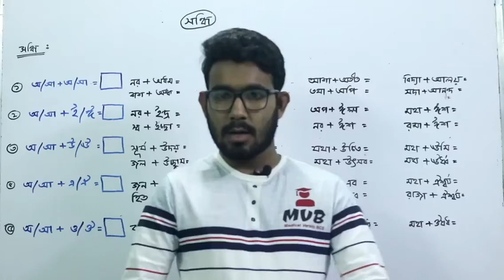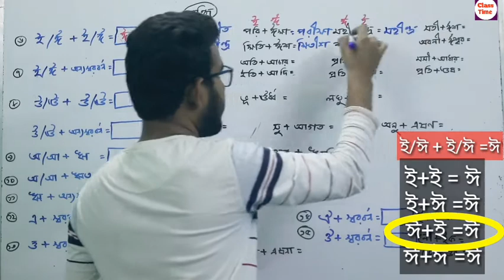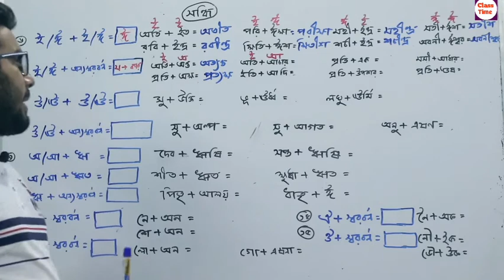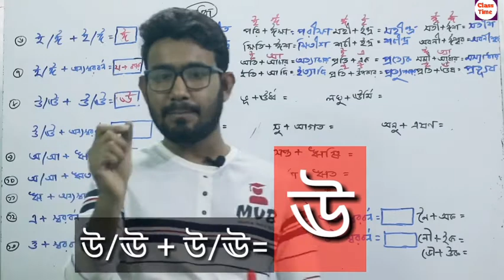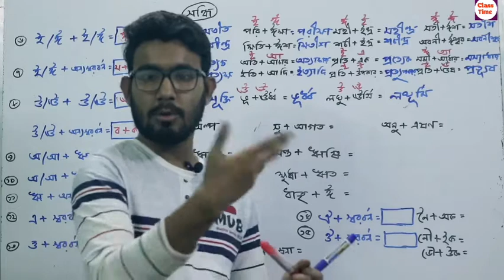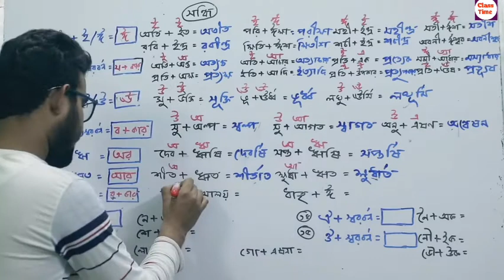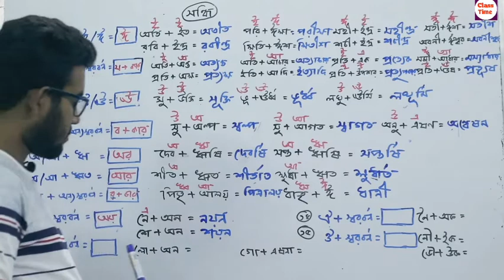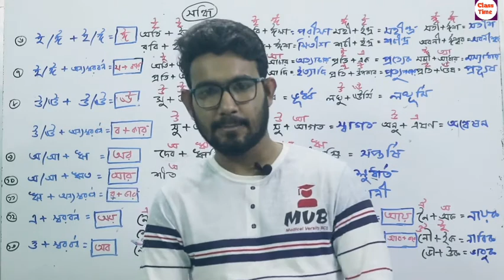সন্ধিবিচ্ছেদ-(গানিতিক সন্ধি বিচ্ছেদ-০২)||বেসিক একদম ক্লিয়ার || স্বরসন্ধি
বাংলা ব্যাকরণ
সন্ধি বিচ্ছেদ
বিসিএস প্রস্তুতি
এইচ এস সি প্রস্তুতি
এস এস সি প্রস্তুতি